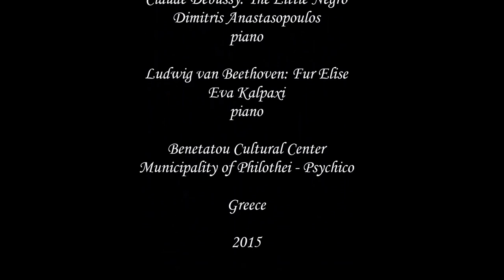A Concert for Young Artists: D. Anastasopoulos - E. Kalpaxi, piano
Psychiko Musical Assosiation "Efterpi"
A Concert for Young Artists
Dimitris Anastasopoulos, Eva Kalpaxi, piano
Benetatou Cultural Center
Municipality of Philothei - Psychiko
25/11/15